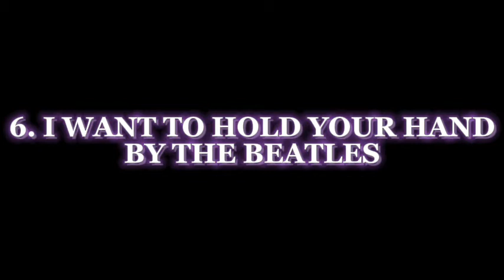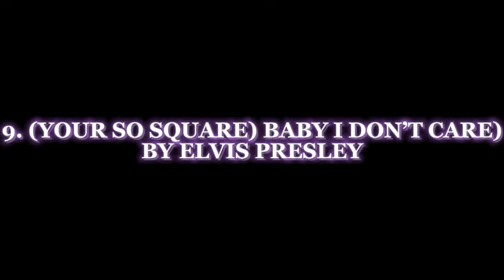FEEL GOOD CONCERT